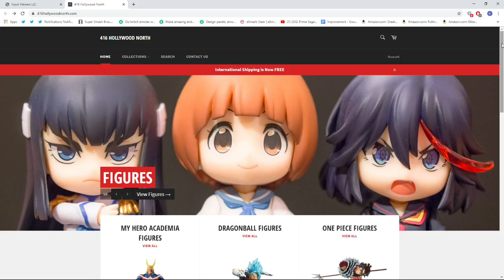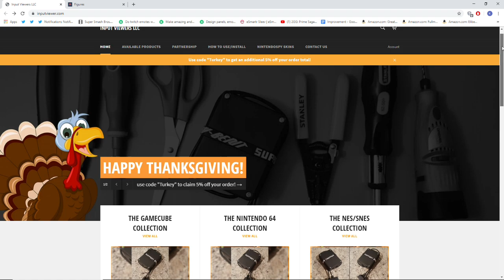Week 1 Terry: Stream Highlights!